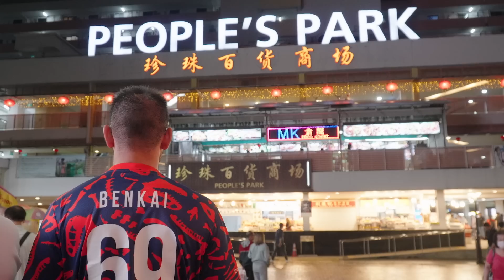Meet the Pacific Teams - PRX // “Make Waves”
Paper Rex is gearing up to once again put on a show. What do you think Benkai's next walkout will be?